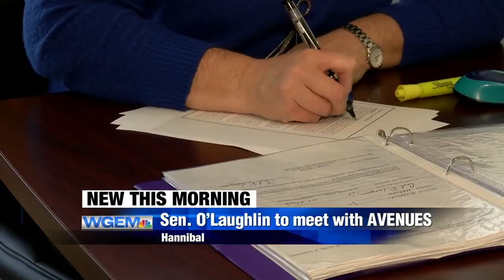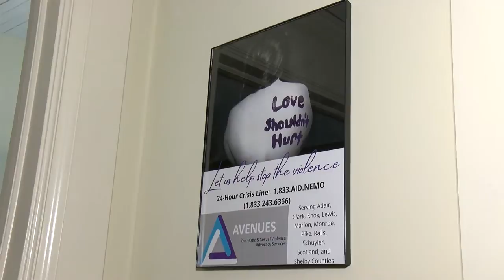Local domestic violence program hopes to grow in 2021